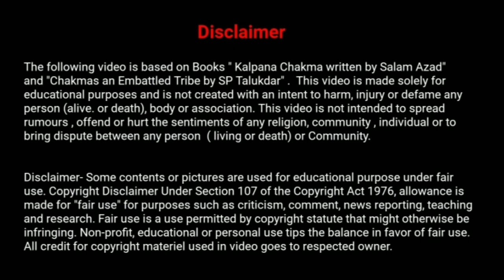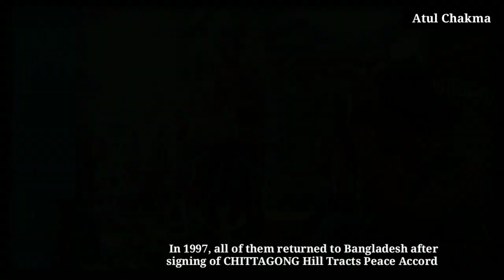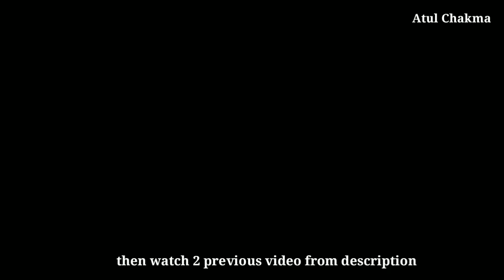Kaptai Dam | Displacement of 1,00,000 Indigenous | Painful Story and Journey Chakma and Hajong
In this video I explained that how 1,00,000 Chakma and Hajong ,many hill tribes o were displaced from their land and how government failed to compensate to all victims .